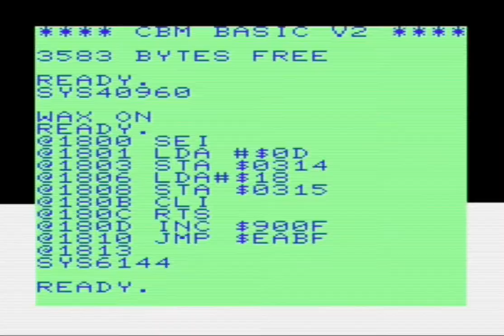wAx - Part 2A: Assembler (Direct Mode)